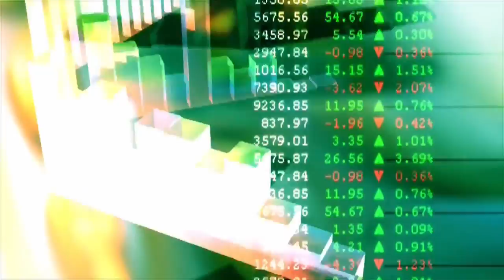Preppers For Business Part Two #28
What would you do if half your business dropped off?

The Apocalypse Test

Have you done a Stress Test?

Wendy Sweet and Bill Fairman are joined by Jonathan Davis to go through their Stress Test and what they are doing to prepare for the worst so they don't get caught.

In Part Two, they discuss spreading the risk by having ten houses in your portfolio, not just one, or investing in ten notes, not one.

One task they do monthly is review their financial statements, expenses, their bills. All may be little individual expenses but over time it can add up.

What do you do if you lose most of your business?
1) Communicate with people in and outside of the business

2) What are your highest expenses?

3) Review and communicate the results of the Stress Test

4) Reach out for more capital

5) Help our investors increase their cash positions

6) What are your strategies to handle downturns?
Wendy, Bill and Jonathan discuss different strategies.

When you have difficult times, and everyone does, you have to be transparent and don't be afraid to ask for help.

Financial Tip: Take 25% of your income off the table and see what happens. Then move to 50%.

If you are serious about building a strong long term business, the concepts shared in today's show are crucial.